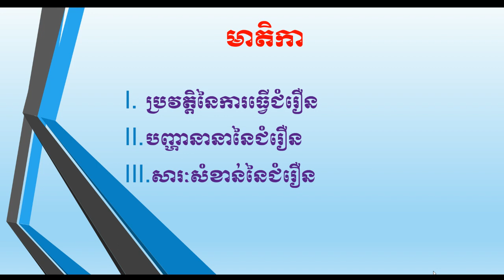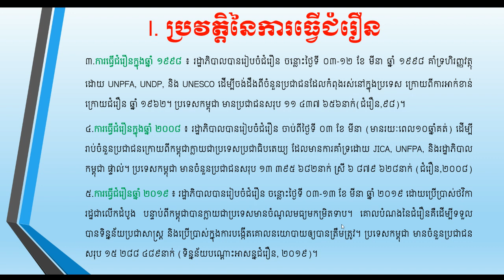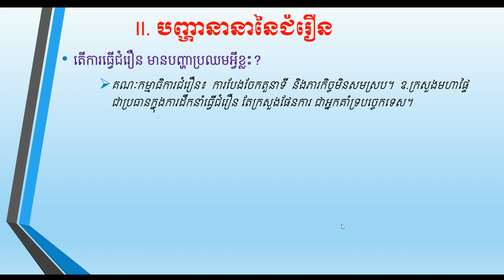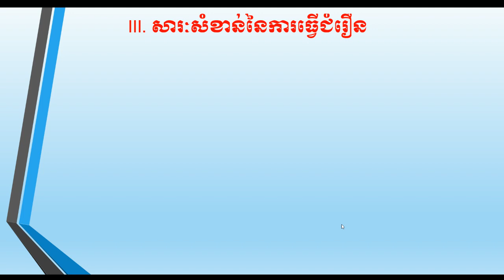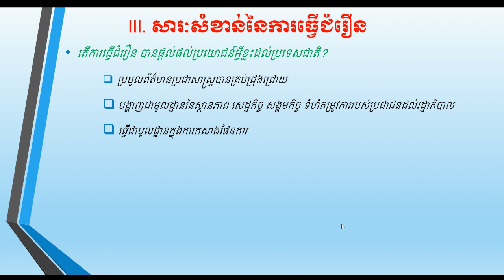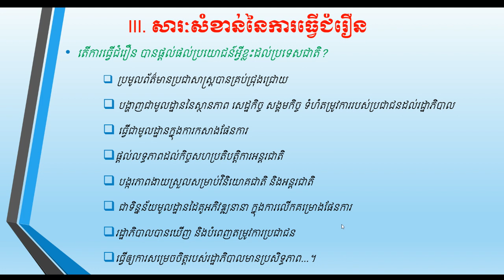ជំពូកទី៣, មេរៀនទី៦៖ សារៈសំខាន់នៃការធ្វើជំរឿន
Chapter 3: The Participation in Social Development
Lesson 6: The Usefulness of Census
Prepared and Taught by: Mr Soun Krel
This video is purposely for grade 12 students who will take the National Exam 2020 up coming. I firmly hope that this document will contribute enhancing their knowledge for their fruitful outcome.